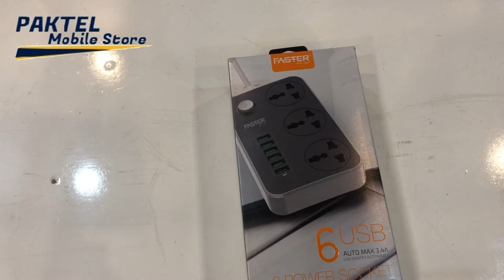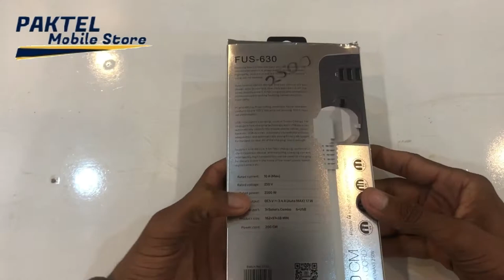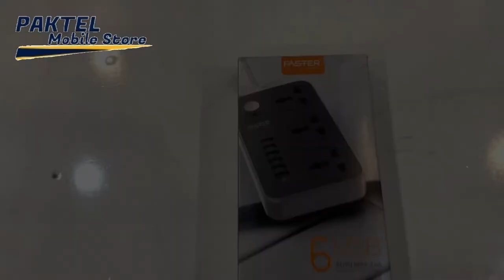BEST POWER SOCKET FASTER 3 USB AUTO MAX 3.4A | Unboxing & Review | PakTel mobile Store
Faster 3 Power Socket & 6 USB Auto Max 3.4A in Pakistan
Faster Pakistan, your one-stop-shop for all the Electronics needs. trying to find Faster 3 Power Socket & 6 USB Auto Max 3.4A? You’ve come to the proper place. Our Shop includes Power Banks, Bluetooth Handsfree, Bluetooth Headset, Bluetooth Speaker, and more. We are excellent in offering electronic products under one roof with the best prices and availability. Our primary goal is to supply the simplest online shopping experience and therefore the best customer service. There are countless Electronics products listed on the web site, under different categories, from the simplest brand FASTER. So, if you're tired from work or don’t want to drive, Fasterpakistan.com may be a perfect place for you to buy all types of Electronics products.
Faster USB Hub with 3 Power Sockets and 6 USB Ports provides fast current transmission to charge 9 devices at the same time. Power switch button design, one-key easy control. And for all types of digital products.